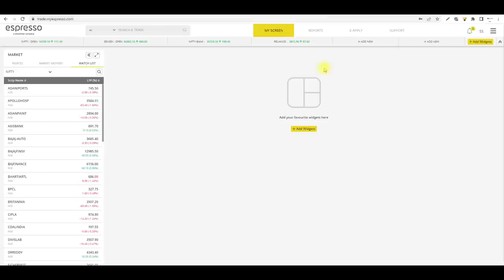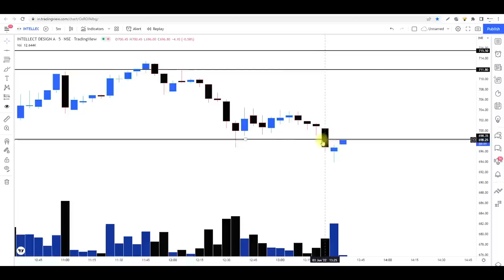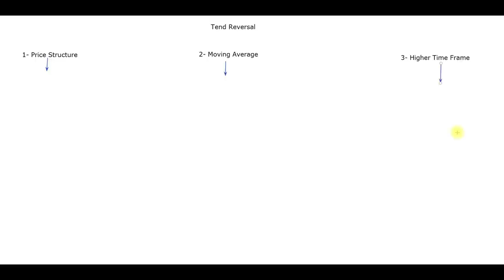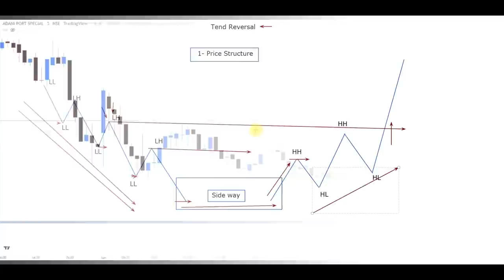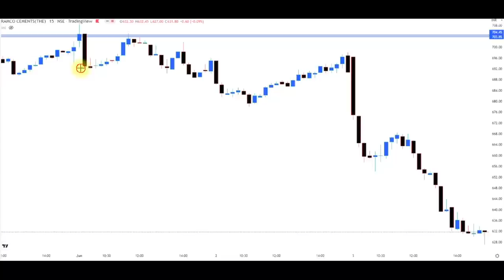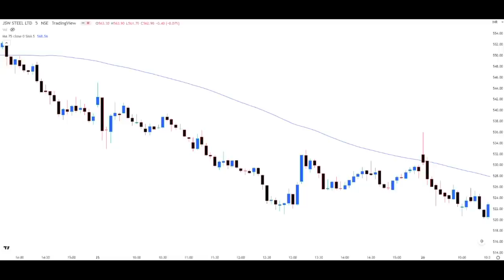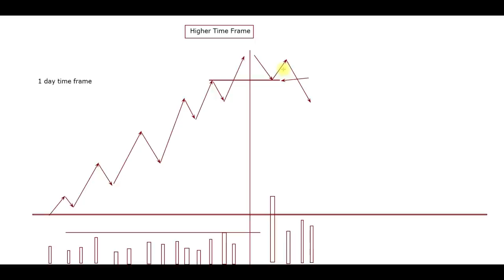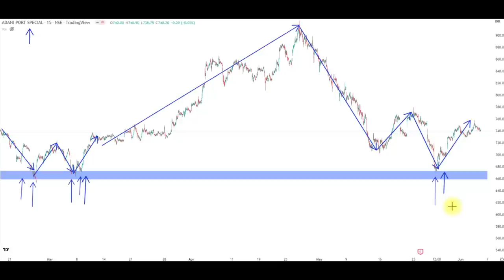30 Minutes Price Action Course, Trend Reversal को कैसे पहचाना जाता है ? with live market example.